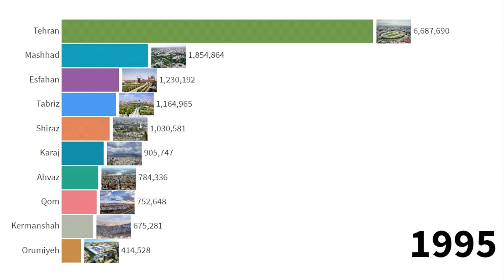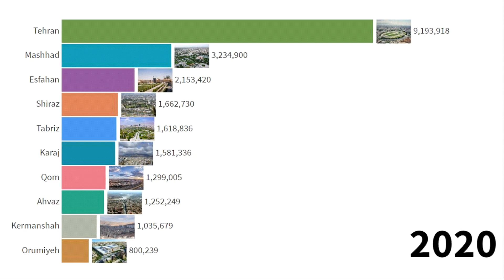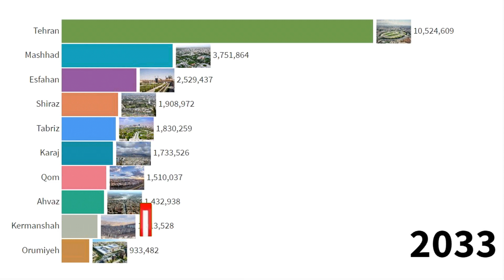Top 10 Largest Cities by Population in Iran from 1950 to 2035 Bar Chart Race